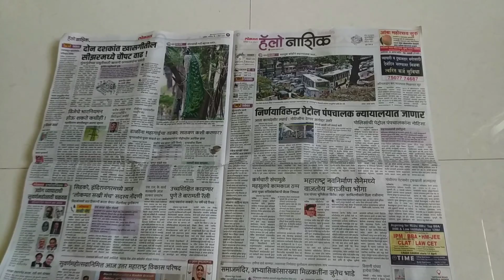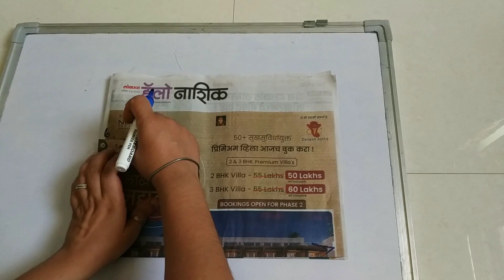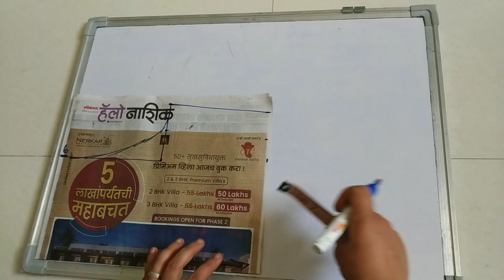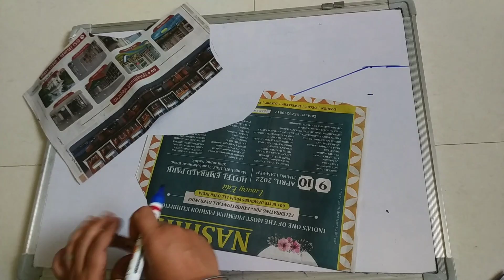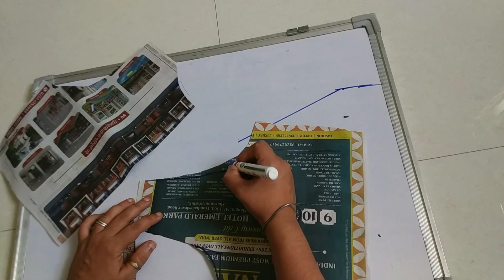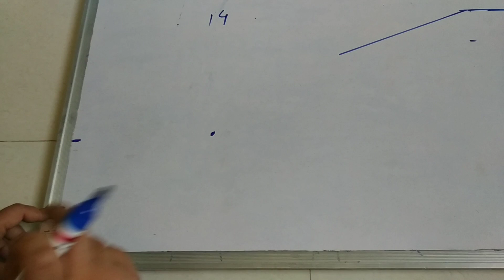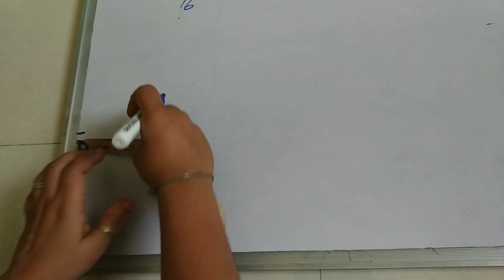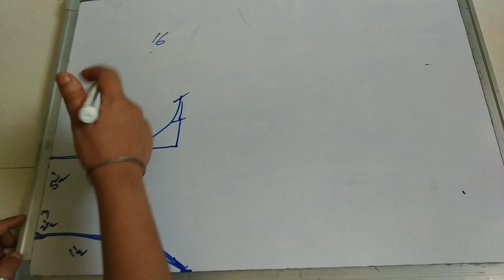how to make easy shoulder neck measurement perfect stitching dress and blouse Rani G Tutorials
how to make easy Katori blouse cutting video link

how to make easy one best dress cutting and stitching video link

how to make easy umbrella paper garment full cutting and stitching video link

how to make easy Punjabi dress full cutting and stitching video link